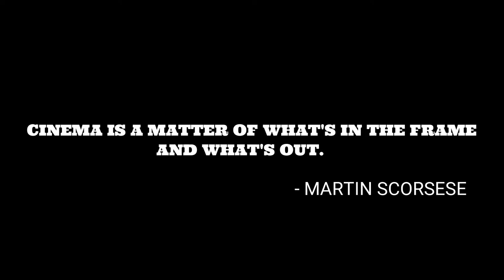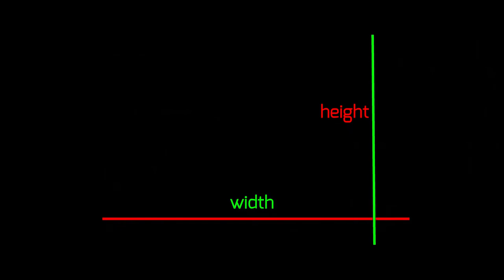What is ASPECT RATIO in films | History of aspect ratios in films | Usage of aspect ratios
In this episode,we share the history of aspect ratios in films , along with why they important and how you can use them.